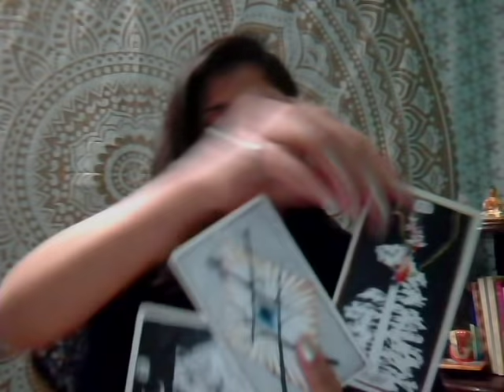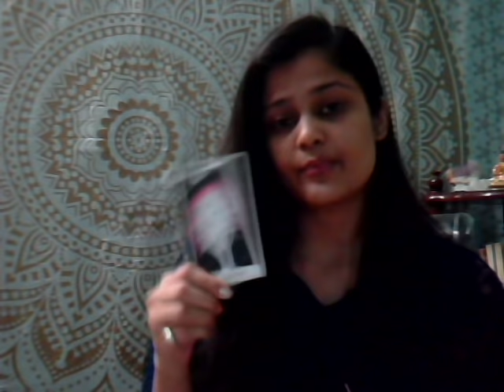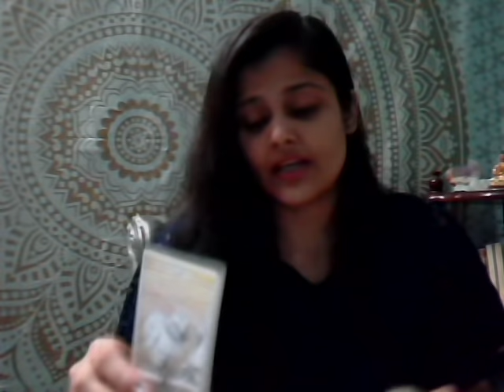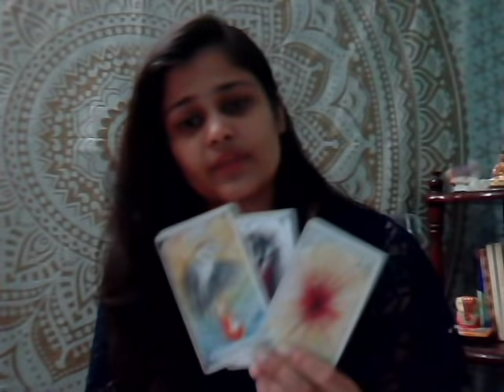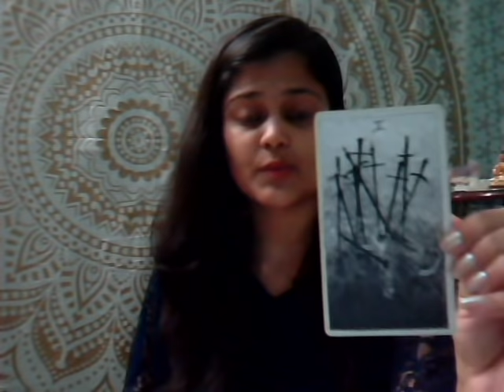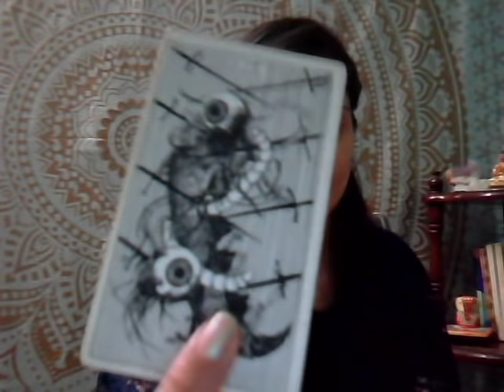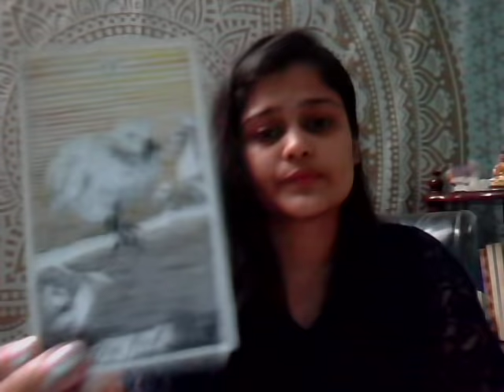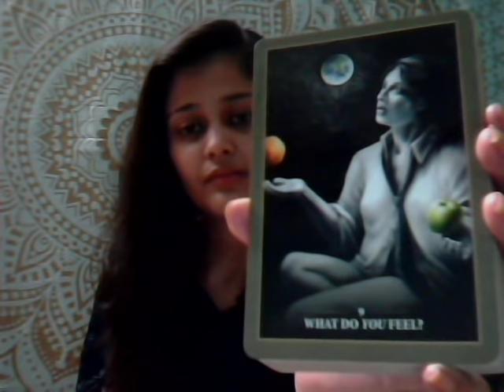CAPRICORN *FOR THE VERY LAST TIME* DECEMBER 2018 TAROT READING